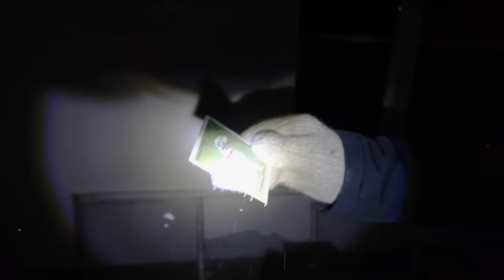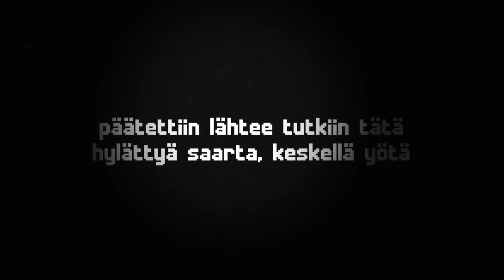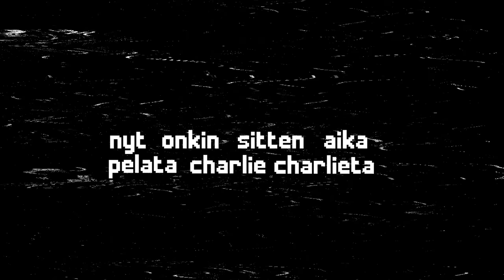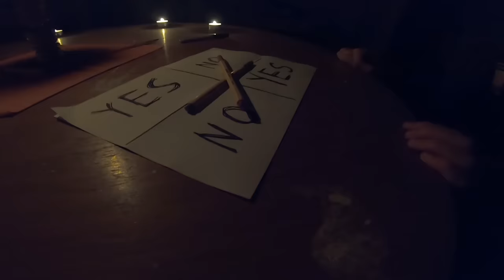Kokeilimme SPIRITISMIÄ hylätyllä saarella...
Ei ennää ikinä.

Kun jaat videon nii saat läpsästä Ollia, kun nähdään :)